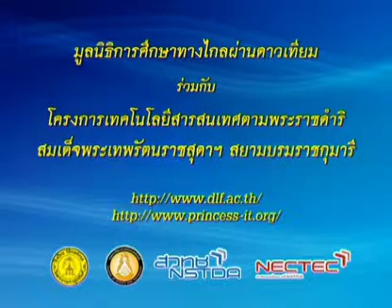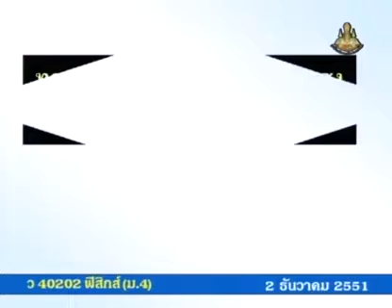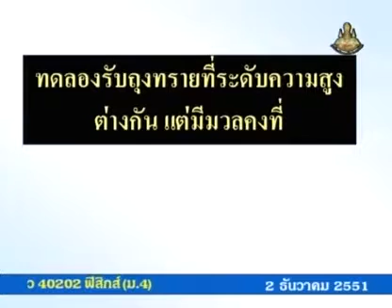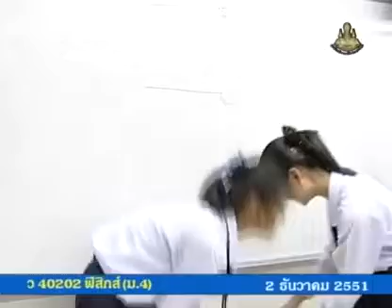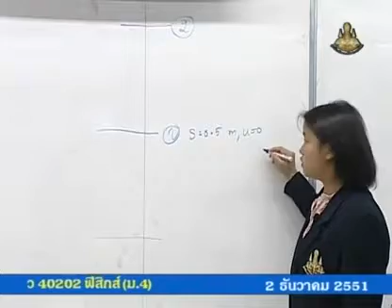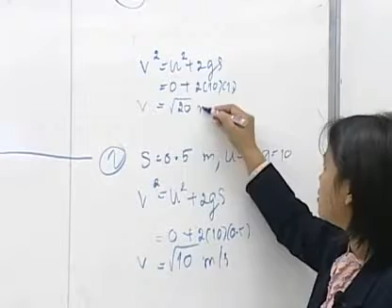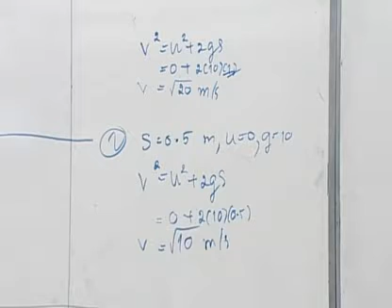265 51phM4 071Ah physicm 4 ฟิสิกส์ม 4